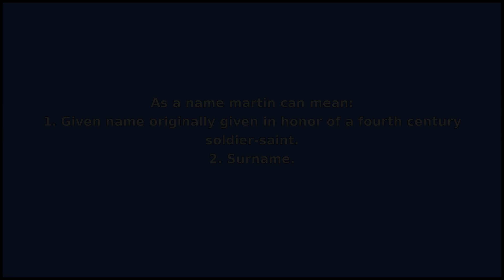MARTIN - Meaning and Pronunciation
How to pronounce martin?

This video provides examples of American English pronunciations of martin by male and female speakers.
In addition, it explains the meaning of martin through a dictionary definition and several visual examples.

IPA Transcription of martin is /mˈɑrtən/.

Definition of martin according to Wiktionary:
martin can be a noun or a name

As a noun martin can mean:
1. Any of various passerine birds of the family Hirundinidae, which also includes swallows, that catch insects whilst flying.
2. A perforated stone-faced runner for grinding.

As a name martin can mean:
1. Given name originally given in honor of a fourth century soldier-saint.
2. Surname.
3. Surname for someone who lived near a mere.

If you'd like to test your pronunciation of martin, check out Accent Hero's real-time pronunciation feedback tool: